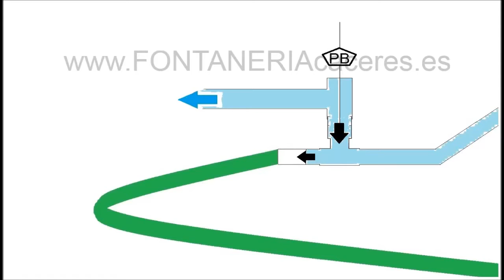رام الهيدروليكي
مضخة ماءية تعمل بدون كهرباء وبدون بنزين